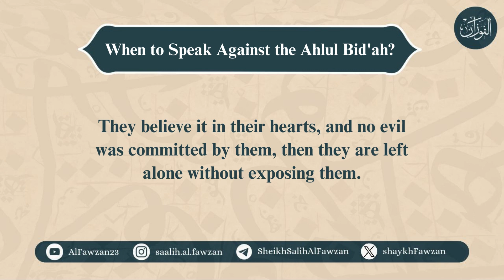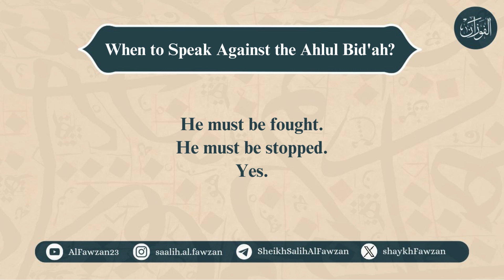When to Speak Against the Ahlul Bid'ah - Sheikh Salih Al-Fawzan